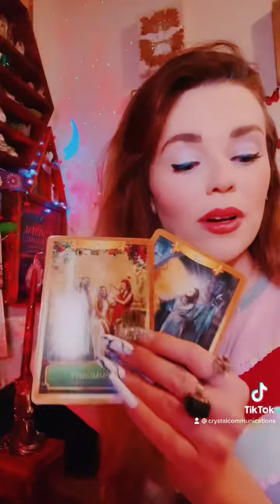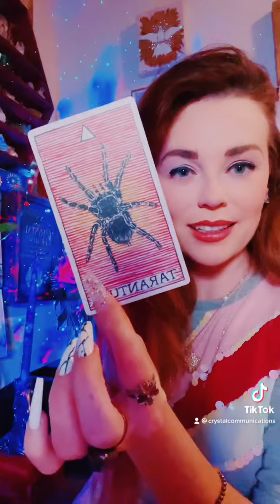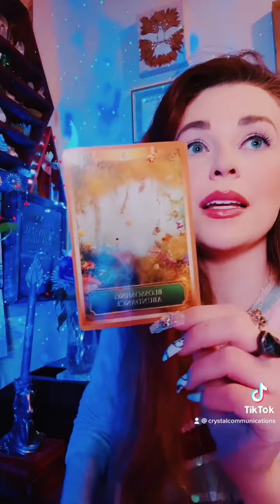Quick Read for Pisces ~ Aries ~ Taurus 💕💫💐